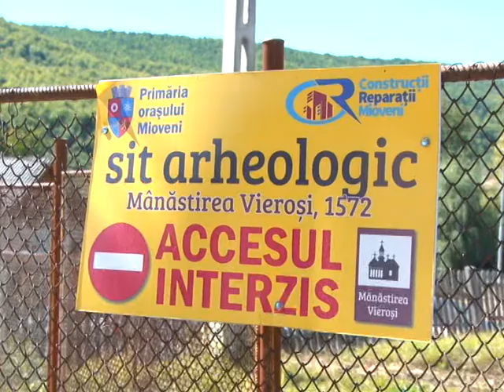06 Sapaturile arheologice continua